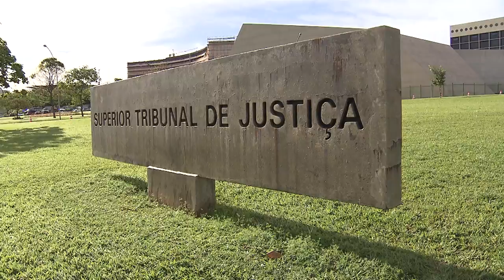Primeira Seção aprova duas novas súmulas de direito público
A Primeira Seção do Superior Tribunal de Justiça (STJ), especializada em direito público, aprovou dois novos enunciados sumulares na sessão desta quarta-feira (11).
As súmulas são resumos de entendimentos consolidados nos julgamentos e servem para a orientação da comunidade jurídica a respeito da jurisprudência do tribunal. Os enunciados serão publicados no Diário da Justiça Eletrônico, por três vezes, em datas próximas, nos termos do artigo 123 do Regimento Interno do STJ.
Confira as novas súmulas:
Súmula 672 – A alteração da capitulação legal da conduta do servidor, por si só, não enseja a nulidade do processo administrativo disciplinar.
Súmula 673 – A comprovação da regular notificação do executado para o pagamento da dívida de anuidade de conselhos de classe ou, em caso de recurso, o esgotamento das instâncias administrativas são requisitos indispensáveis à constituição e execução do crédito.